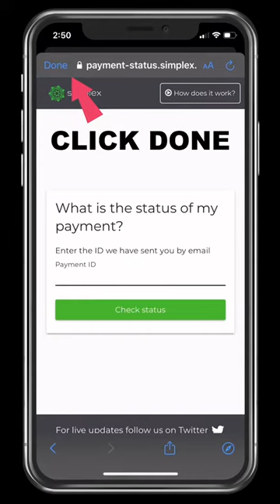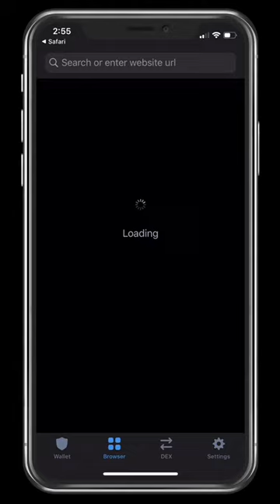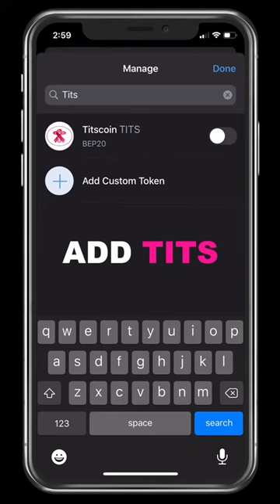buy tits coin next doge coin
How_to_buy_Tits_Coin.mp4